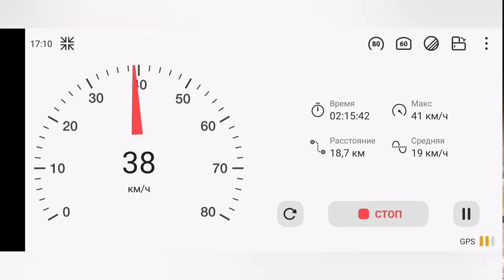Обкатка завершена,Gladiator 9.9/15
Втроём на казанке под 9.9, замеры скорости